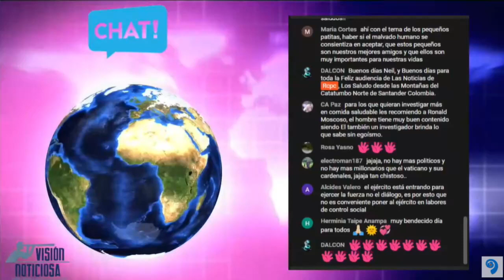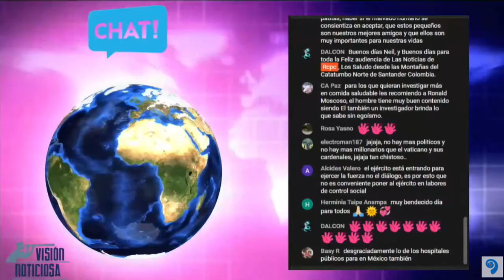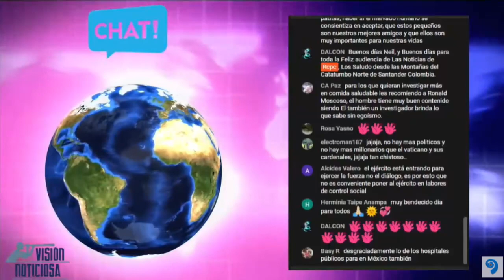La Enfermedad del SISTEMA DE SALUD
Los detractores de la reforma a la salud son los mismos que por largo tiempo se han visto beneficiados por el negocio en que se convirtió este servicio público.